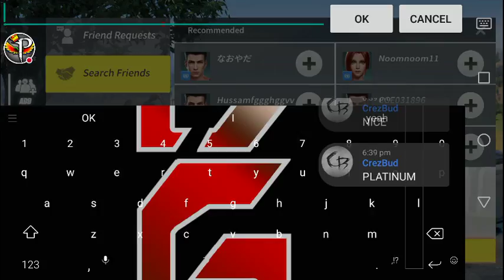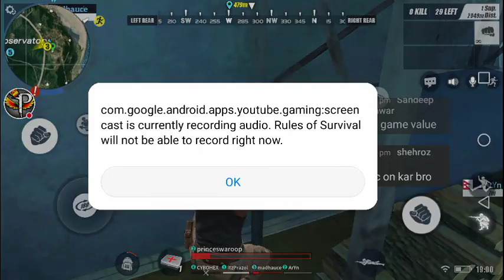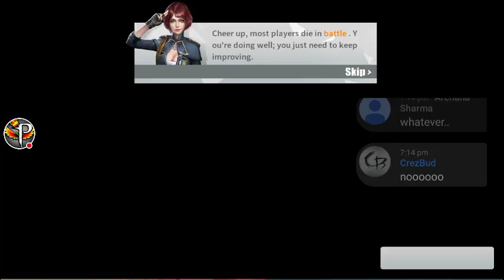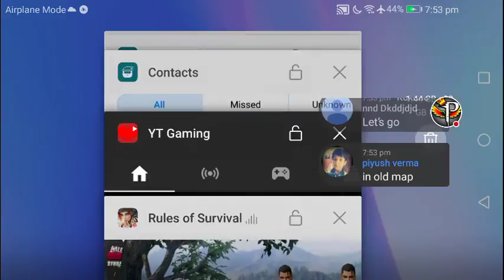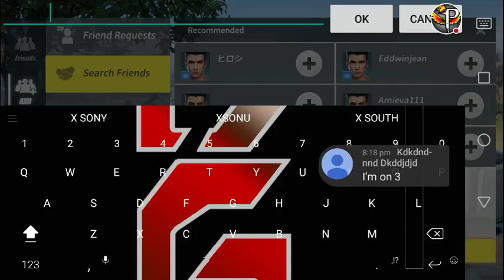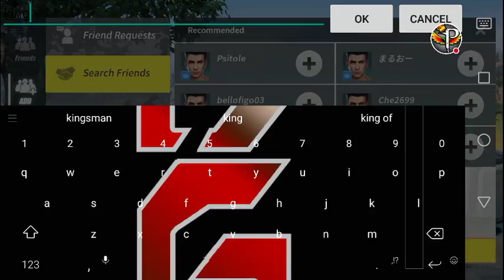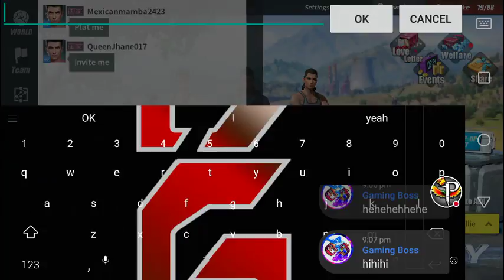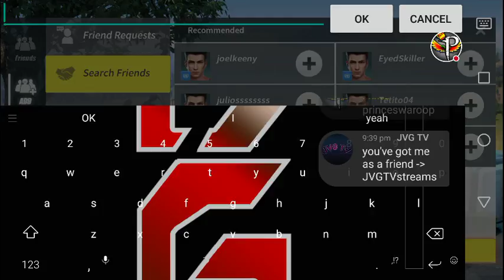🔴Rules of Survival LIVE STREAM EPIC CHALLENGES AND PSH TO PLATINUM 1 || WITH I.M_PRINCE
🔴Rules of Survival LIVE STREAM EPIC CHALLENGES AND PSH TO PLATINUM I || EPIC CHALLENGES
version:
ARE YOU RICH!?
PROVE THAT!!!
DONATE SOME MONEY THROUGH PAYTM :-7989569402 (THANKS FOR YOUR GOOD HEART)
2nd PLACE:-(**HAWEYEGAMING**)240RS
3RD PLACE:-(*CLASH WITH SAZZ*)80 RS CAN you BEAT IT? I DONT THINK SO!
HEY!!! thz is prince THATS GREAT your here
I NeVER THOUGTH YOU WILL BE SEEING THIS I KNOW YOUR EXITED TO
NAME:SWAROOP full NAME ;-) {never mind:p}
FROM:INDIA(mother land) WORLD{maybe father land}
CHARACTER: BITCHY (LIKE EVERYTHING)
OFFICALLY AGE:-1*UNOFFICALLY: 22 (lol by google id)
THE THINGS WHAT I KNOW :YOUTUBE,interacting with people. etc
THINGS I DONT KNOW : EVERYTHING,MOST IMPoRTANt (STUDIES)...etc
THINGS WHAT I DO
1) WAKE EAT SLEEP--(MOST fav)
 2) YOUTUBE
Welcome to the arena of RULES OF SURVIVAL! This is a Battle Royale mobile game that has favored by 80 million of players worldwide.

You will be one out of 120 unarmed players who get air dropped into a vast, deserted island. Only the last one survives.

Attention! Your safe zone is diminishing. You are racing against poison gas spreading, enemies shooting, and ultimately death chasing.

Collect weapons scattered, arm yourself to the teeth, wield your wisdom and tactics, and loot gear from the unlucky.

You can either fight alone or team up to play wherever and whenever possible.

Alert !!! It is not barely a survival game. You are writing RULES OF SURVIVAL!
Come embark on a world-class life & death battle NOW!

【Game Feature】
Run or Fight!
- Absolute fair play in a massive HD map.
Last Man Stands!
- Solo or team mode in a 120 survivor’s battle.
Pick and Use!
-Variety of firearms and accessories.
Fast and Furious!
Drive vehicles across different terrains.

 I think thats enough information DONT ASK MORE
I AM FULLy LOADED OF  EMOTIONS AND SAD FACE
I SWEAR IN VEDIOS ITS JUST FOR FUN DONT TAKE SERIOUSLY
AND DONT SAY ME TO DONT SWEAR IN VIDEOS
THIS IS INFO OF CHAT
1)NO RACISIMS only SOB(SON OF BITCH) DO THAT KIND OF THINGS
2)BE RESPECTFULL TO EVERYONE YOU CAN BE FREE WITH ME
3)NO LINKS OR ABUSING STREAM!!!
THIS TOOK ME 1 HOUR TO WRITE THIS DESCRIPTION!!!
FOR VIDEOS: CLICK ON MY PROFILE
FOLLOW ME ON ***follow me on***